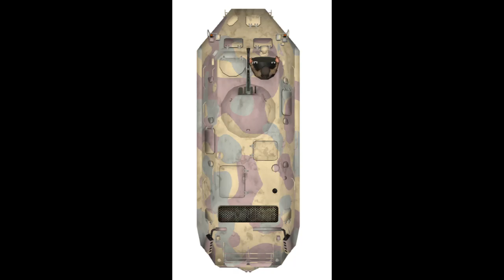BTR-60PB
The BTR-60 is the first vehicle in a series of Soviet eight-wheeled armored personnel carriers (APCs). It was developed in the late 1950s as a replacement for the BTR-152 and was seen in public for the first time in 1961